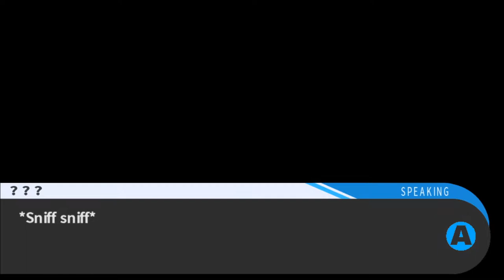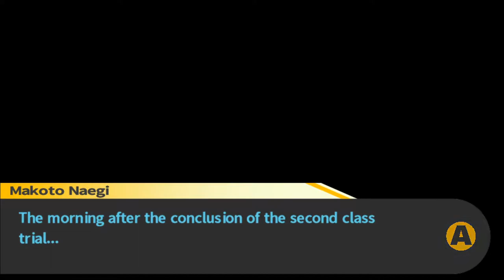Nighttime Secrets For Donut-Girl - Episode 19: Danganronpa Trigger Happy Havoc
We ain't afraid of no ghosts, even if Aoi is.